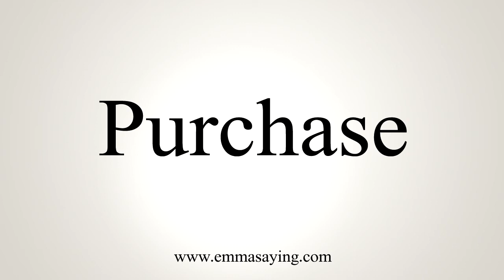How To Say Purchase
Learn how to say Purchase with EmmaSaying free pronunciation tutorials.